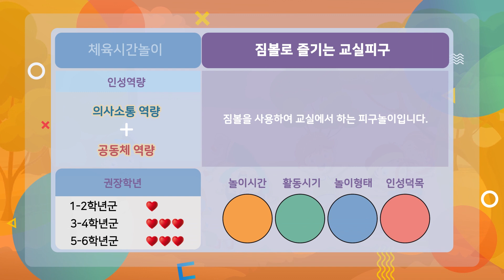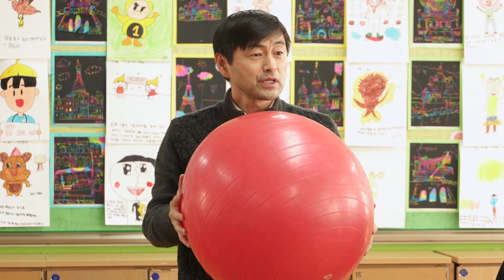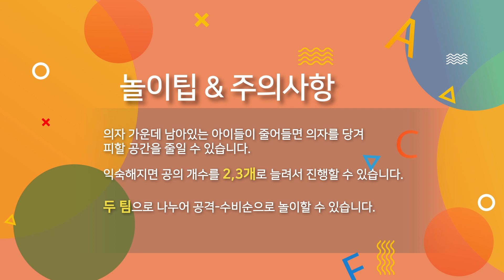체육놀이 - 짐볼로 즐기는 교실피구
짐볼을 굴려서 하는 피구놀이입니다.
짐볼은 공이 크지만 느리기 때문에 피하기는 쉽지만 받기는 어렵습니다.
이러한 특성을 이용해 교실에서도 피구를 즐겨보세요.

놀이로 꽃피는 인성놀이터는 공간과 시간의 제약 없이 할 수 있는 놀이를 짬짬이, 체육, 교과수업, 창의적 체험활동 놀이의 4가지 영역으로 나누어 제공하고 있습니다. 아이들이 스스로 참여하고 변형할 수 있는 놀이로 인성 핵심 덕목과 역량을 키울 수 있게 구성하였습니다.